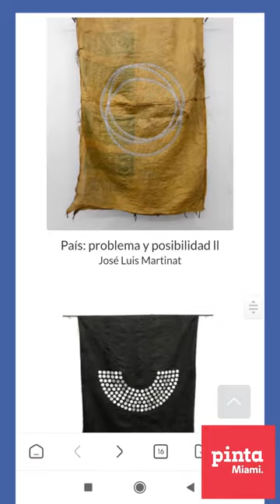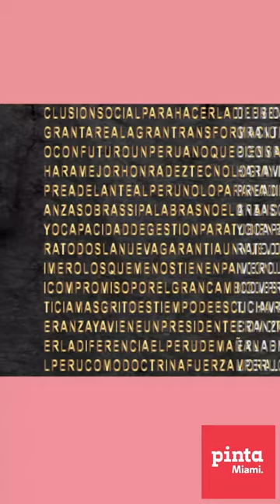OpenFile #04: José Luis Martinat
Pinta Miami presents Open File.
Meet the artists and know more about their artworks, as part of PintaMiami

José Luis Martinat
Gallery: Younique

Open File producer: @verosantalla

The Modern & Contemporary Latin Art Show
Explore the fair at pinta.art